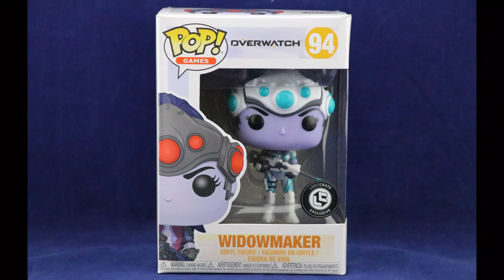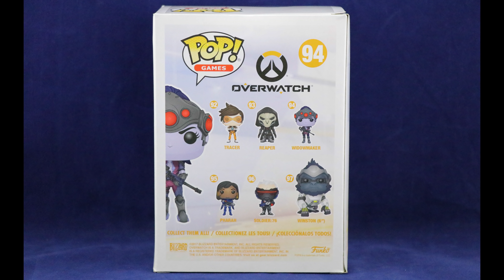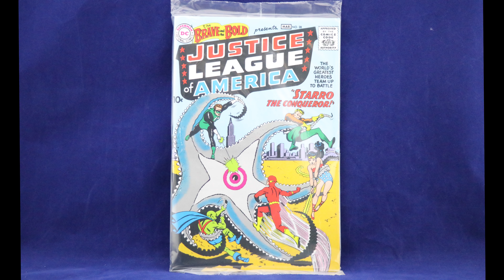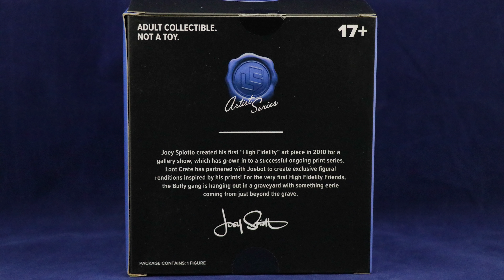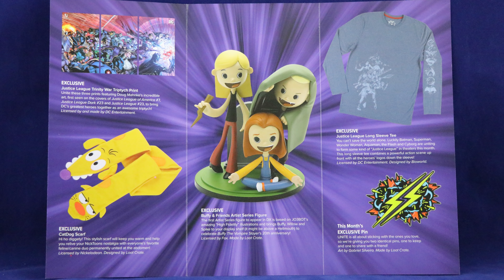MASSIVE LOOT CRATE UNBOXING MARATHON PART ONE | Guru Reviews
MASSIVE LOOT CRATE UNBOXING MARATHON PART ONE | Guru Reviews As we wrap up this phase for us and prepare for some exciting new things on our channel we have a bunch of boxes that just have to get unboxed.

subscription boxes that we review. More WILL be coming. Just make sure if you are interested in signing up, click on our link, almost all of them will also save YOU MONEY.